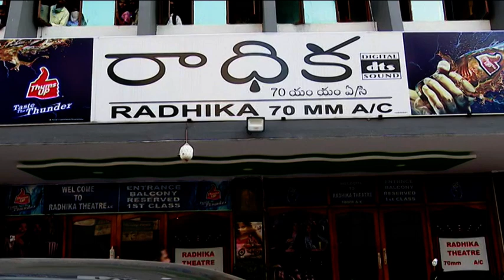Uppena movie team theater coverage visuals at Warangal | Vaishnav Tej | Krithi Shetty|| Aditi tv😍😊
Socio-Cultural,
High-quality Medicare,
Uppena movie team theater coverage visuals at Warangal#Vaishnav Tej Krithi Shetty#Uppena movie team theater coverage#Uppena movie Vaishnav Tej speech#Krithi Shetty speech
watch on Uppena movie team theater coverage visuals at Warangal | Vaishnav Tej | Krithi Shetty|| Aditi tv😍😊